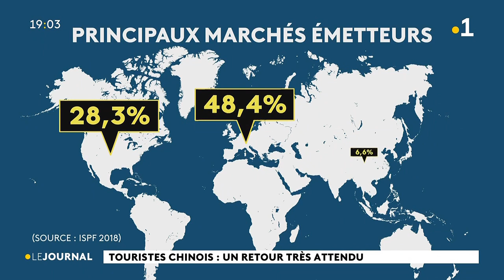les touristes asiatiques ont presque complètement disparu